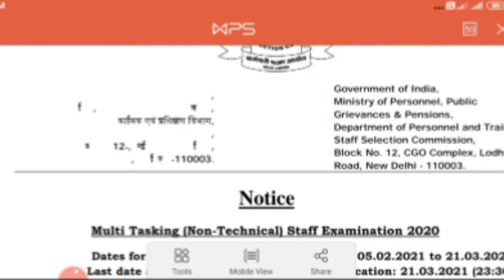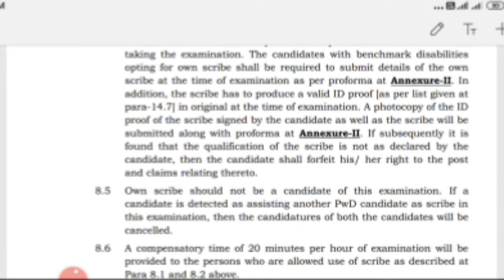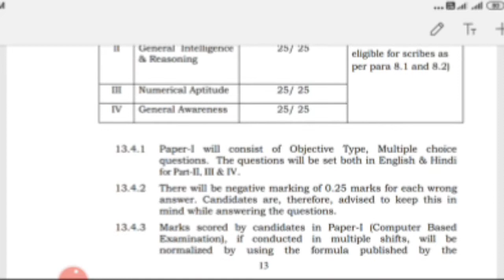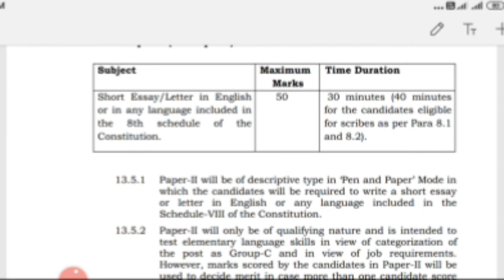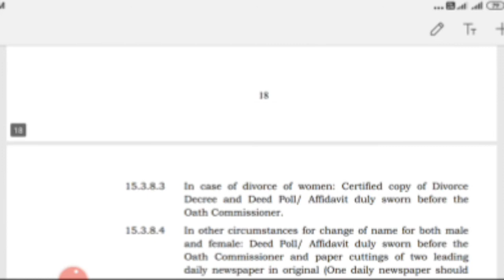LATEST UPDATE ધો.10 પાસ વિદ્યાર્થીઓ માટે નવી સરકારી ભરતી 2021 | SSC EXAM PASS NEW GOVERNMENT JOB 202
SSC Recruitment 2021 – Candidates who are looking for the SSC MTS  2021 Notification can get the complete details here. Yes, The staff selection commission is going to conduct a Multi-Tasking (Non-Technical) Staff Examination 2021 for the recruitment of various vacancies. SSC wants eligible candidates to apply for these posts. If you are interested, you can start applying for these posts from 05th February 2021! The last date to apply for SSC CGL is 21st March 2021.